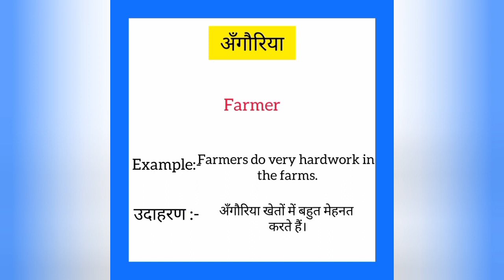Angauriya ka english mein kya kahate hain | अँगौरिया को इंग्लिश में क्या कहते हैं | Farmers meaning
Angauriya ko English me kya kahate hain
Angauriya को इंग्लिश में क्या कहते है

अँगौरिया को इंग्लिश में farmers कहते हैं
Angauriya ko English mein farmers kahate hain